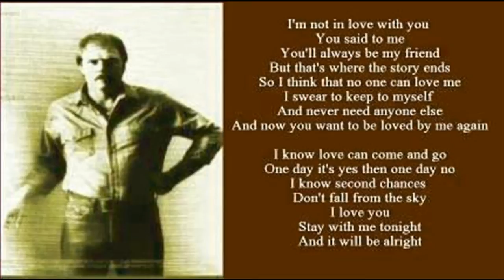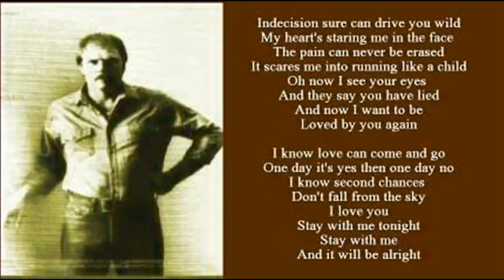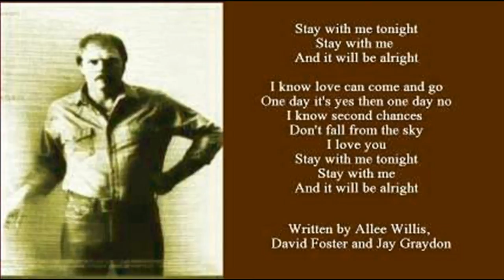Dan Seals - It Will Be Alright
From the 1982 album 'Harbinger' a cover of the single by the group Airplay.  Lyrics on screen as requested.  Written by Allee Willis, David Foster and Jay Graydon.  Produced by Kyle Lehning for Atlantic Records. Danny Wayland "Dan" Seals (February 8, 1948 – March 25, 2009).  May your music go on forever.